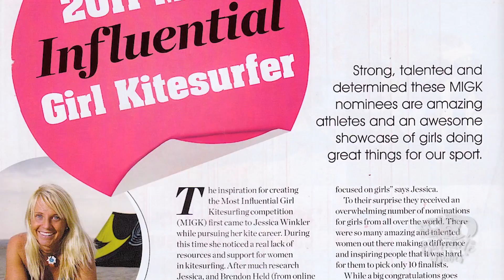Ep. 1 - Jessica Winkler - Women, Kiting & What It Means To Be A Warrior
Episode 1 with Jessica Winkler

In this episode, Jessica talks about why she chose Kite Boarding and how being a woman seemed to be a hurdle to her learning the sport in the earlier years and how she helped bring more "VALUE" and "Visibility" to the woman who enjoy this wonderful and tough ocean competition.

Featuring:
Jessica Winkler, Pro Kitesurfer

Partners:
Jodi Mossop,
Ashleigh Magill
Peter Helm

Producer:
Jodi Mossop

Director
Peter Helm

Editor
Peter Helm

Costume Design
Penny Krebs
Ashleigh Magill

Production Assistants:
Penny Krebs
Nicole McSeveney
Ashleigh Magill

Contributors:
Jessica Winkler
Daniel Knappett

Song:
Greatness - by Delicate Beats
purchased from Premium Beats.com

We dedicate this series to our Salted Community, our Warrior Women of the Sea. Enjoy!